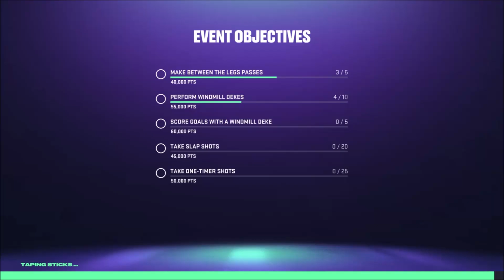NHL 24 HUT RUSH | How to perform the fake deke goal challenge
Many people are struggling to perform the fake deke challenge in Rush. I have done a few samples of how to accomplish this challenge. Instructions are in the videos for both Playstation and XBOX users.